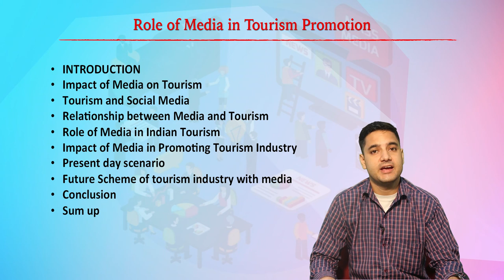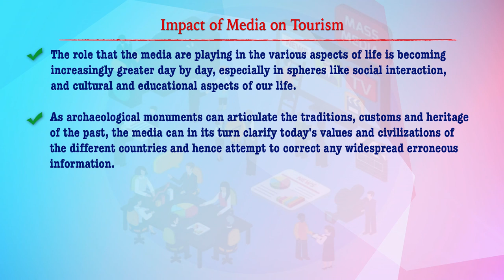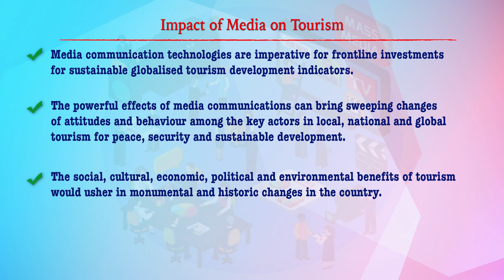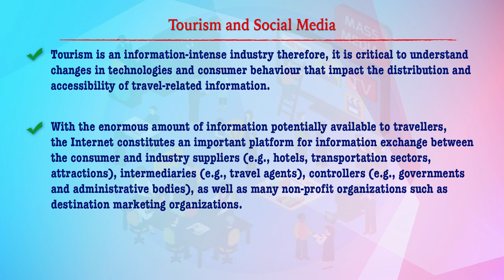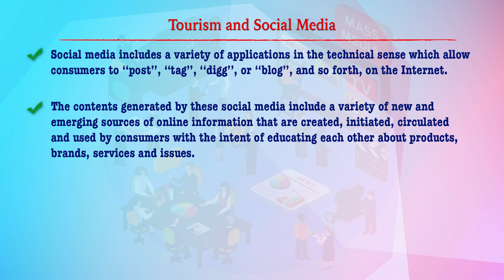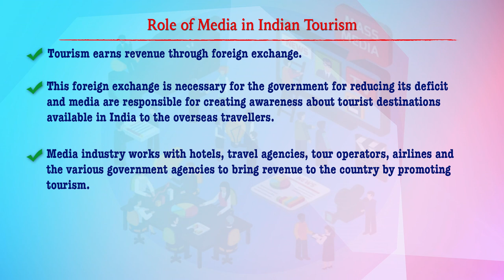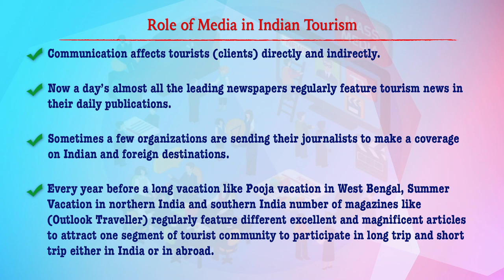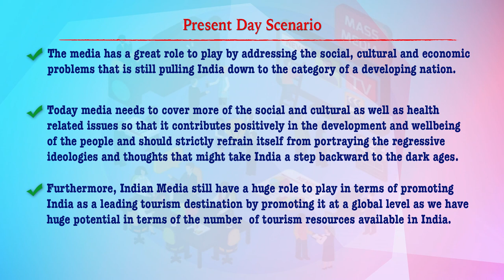Role of Media in Tourism Promotion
Course/Paper:- Indian Culture Perspective for Tourism